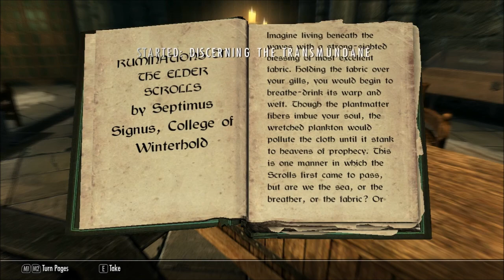Let's Play Skyrim #43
This is a old GamePlay
Hello And welcome to my video where you can be entertained by my commentating skill.

Minecraft Hunger Games a game of survival and traitors and anger when you die.

I take on the endeavor of Skyrim's epic Game!

Wickid Craft is my normal raw playthrough of minecraft

Current Series:
Bioshock Infinite Playthrough
Let's Play Skyrim
Wickid Craft